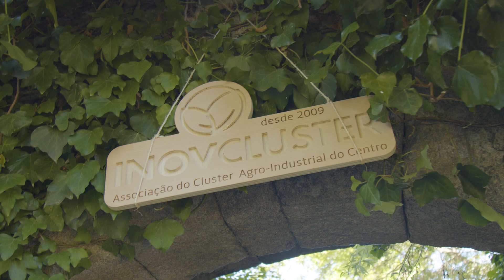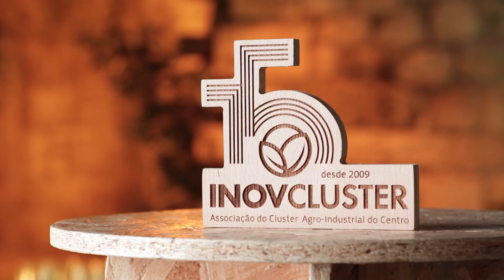Evento de comemoração 15 ANOS de InovCluster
Foi um final de tarde repleto de momentos emocionantes, partilha de experiências e muitos sorrisos.
Para todos aqueles que não puderam estar presentes e para os que queiram reviver os melhores momentos, partilhamos agora o vídeo resumo do evento.

Juntos, celebramos 15 anos de inovação, parceria e desenvolvimento.